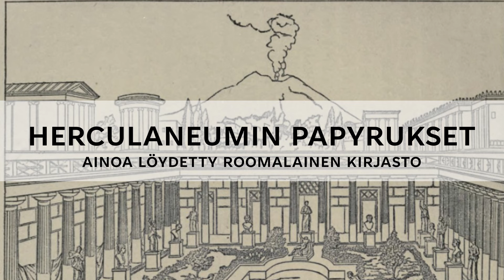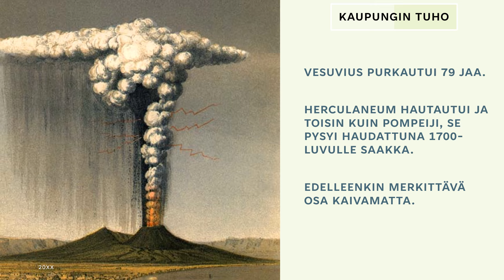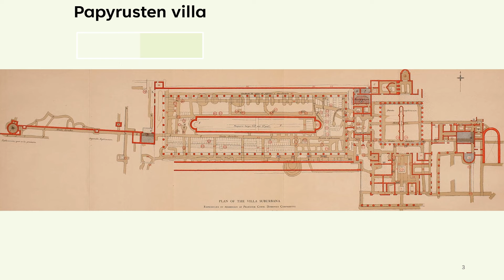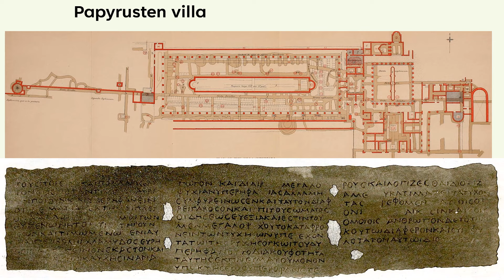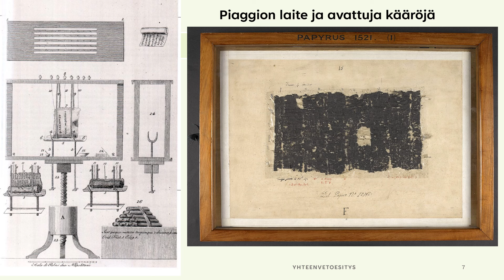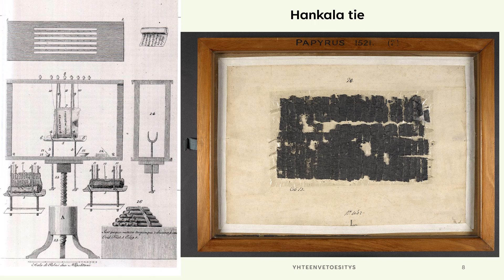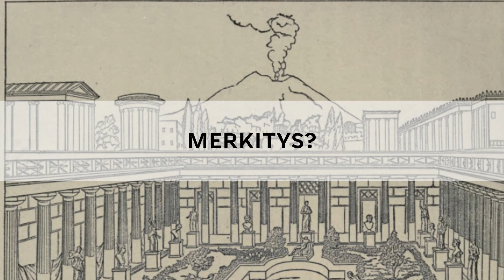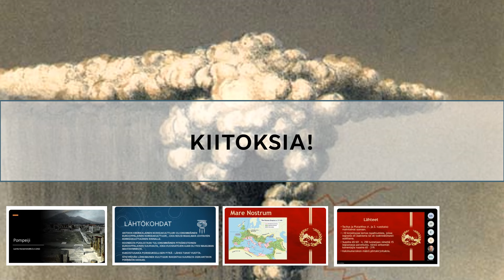Papyrusten villa - ainoa koskaan löydetty roomalainen kirjasto: kaivausten historiaa ja merkitys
Ns. Papyrusten villasta on löydetty ainoa tunnettu roomalainen kirjasto kirjoineen. Kaikkiaan löydettyjä kääröjä on yli 1800. Esitys Herculaneumissa tehdyistä kaivauksista ja niiden merkityksestä arkeologialle.